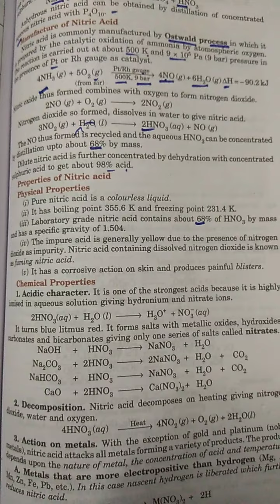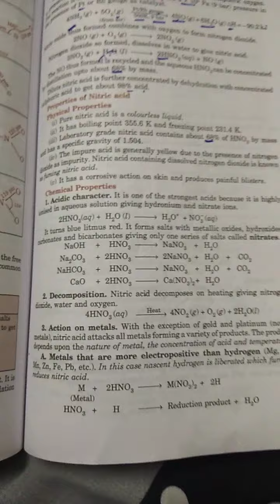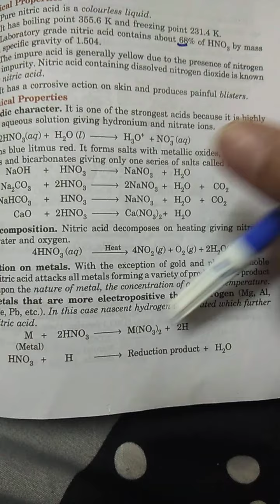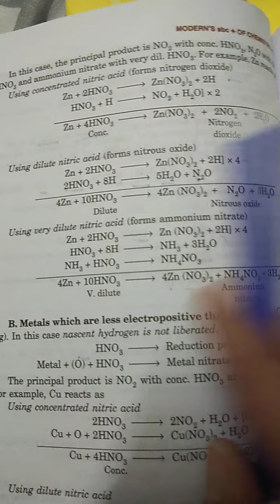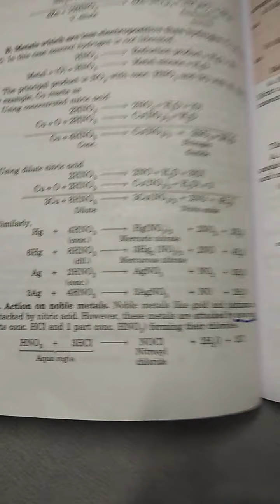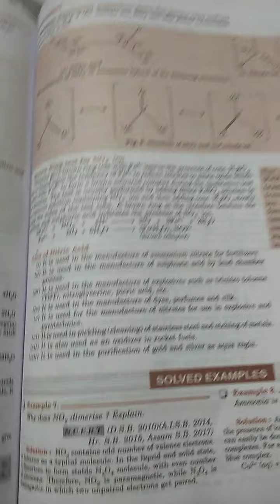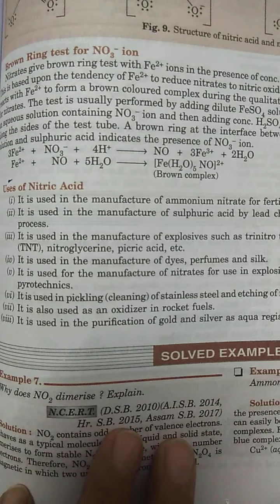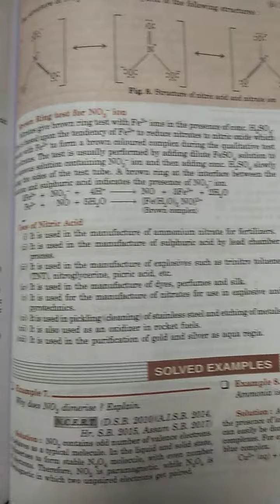Preparation of Nitric Acid